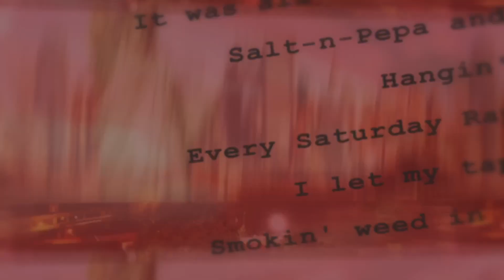Bandmanrill- Floyd Music Video Reaction!!!